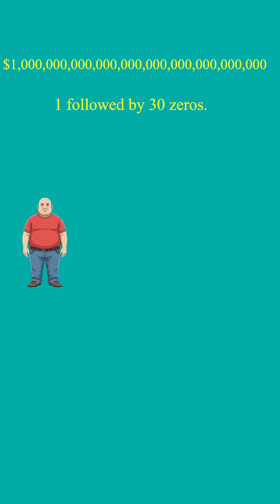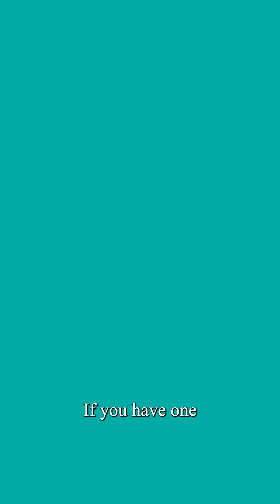What Can You Buy With $1 to $1 Sextillion?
What can you buy with $1… or even $1 decillion?
This video takes you on a crazy journey — from a simple chocolate bar to owning the entire universe! 🌍💸

Watch till the end to see how massive these numbers really get — from dollars to trillions, quadrillions, and beyond!